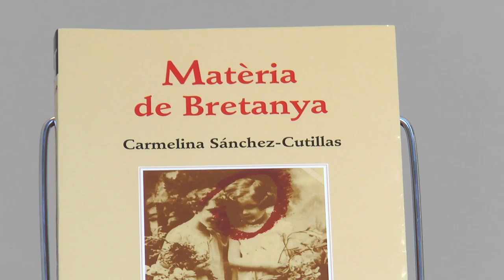Fira del Llibre 2016 | Carme Manuel - “Matèria de Bretanya”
Aquesta emblemàtica obra, que es reedita a cura de Carme Manuel, ens revela el món d’Altea en els anys de la infantesa de l'autora, Carmelina Sánchez-Cutillas. «La mar vivia a una badia molt gran» –la primera frase del llibre– ens trasllada la màgia i la tendresa amb què s’acompanyen els records. Més enllà d’un memorialisme reeixit, l’obra de Carmelina Sánchez-Cutillas ens mostra dues coses. La primera, que la infantesa, més que una edat –una fase de la vida– és, fonamentalment, una forma de veure el món. Una visió mig màgica, mig mística, amb sentiments oceànics, amb una tendència a la heroïficació de l’entorn... La segona qüestió prové del fet que en evocar la infantesa, l’autora no ho fa des de la distància, ni com un exercici intel·lectual, sinó submergint-se i revivint (amb plenitud) els moments i les escenes que, al capdavall, componen la partitura biogràfica. I així, en lliurar-se tan plenament al seu món, ens el fa sentir, oldre, tocar...